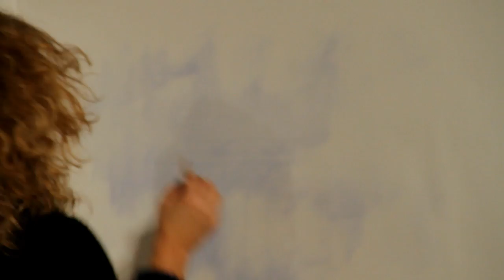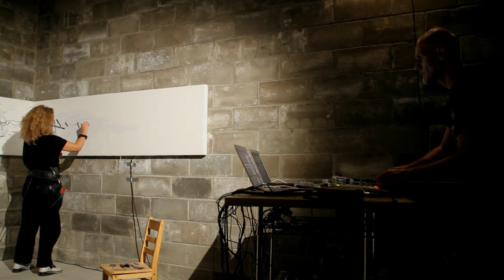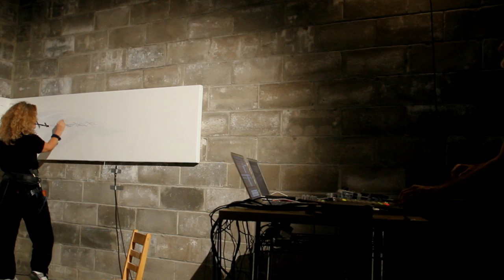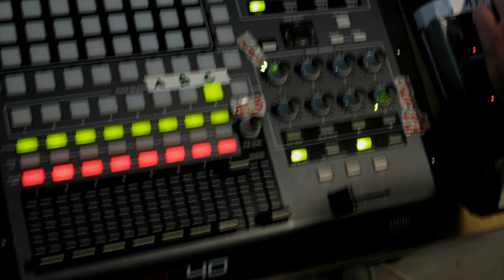Tuned Lights 03 -- Brooklyn, New York, October 19, 2013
Sound and painting performance